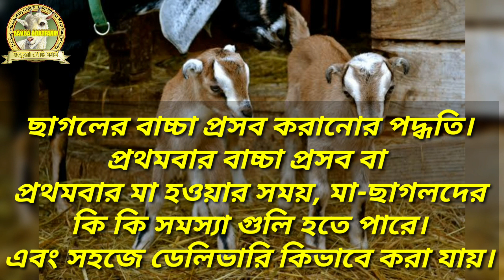Goat delivery periods প্রথমবার ছাগলের বাচ্চা প্রসবে কি কি সমস্যা দেখা যায় এবং প্রসবের সহজ পদ্ধতি।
DAKUAGOATFARM
REG-WB05D0004932
GST 19BWWPD0649B1ZG

Address-Baroshalbari BOXIRHAT DIST-COOCHBEHAR West Bengal

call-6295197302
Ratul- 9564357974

এই চ্যানেলটি গোট ফার্মিং সমন্ধিয়।এখানে গোট ফার্মিং এর বিভিন্ন ধরনের রোগ-জীবাণু এবং অন্যান্য গোট ফার্মিং এর সমস্যার সমাধান করা ভীডিও বানানো হয়। এছাড়া ভারতবর্ষের প্রত্যেকটি রাজ্যের মধ্যে গোট ফার্মিং কমার্শিয়াল ভাবে শুরু করতে কনসালটেন্সি দেওয়া হয়।
এছাড়াও আধুনিক পদ্ধতিতে ছাগল ভেড়া পালন করার ট্রেনিং এর ব্যবস্থা রয়েছে এবং বিভিন্ন জেলায় গোট ফার্মিং ট্রেনিং করানো হয়। এখানে গোট ফার্মিং এর জন্য প্রয়োজনীয় জিনিসপত্র এবং ঘাসের বীজ কাটিং পাওয়া যায়। কোন রকম সহযোগিতার প্রয়োজন হলে ডিসক্রিপশন এ দেওয়া নম্বরে সরাসরি যোগাযোগ করুন।

বিশেষ বিজ্ঞপ্তি-
সঠিক পদ্ধতি না জেনে কখনো গোট ফার্মিং এ নামবেন না। সঠিক প্রশিক্ষণ এবং পরিকল্পনা নিয়েই গোট ফার্মিং শুরু করবেন।
আমাদের নাম করে বিভিন্ন জায়গায় জিনিস কেনা বেচা হচ্ছে। কিছু অসাধু ব্যক্তি আমাদের নাম করে এই কাজটা করছে। জিনিসগুলি নেওয়ার আগে ভালো করে যাচাই করে দেখুন। আমাদের কাছে ট্রেনিং নেওয়ার পর কোন ব্যক্তি যদি ফার্মিং করতে না পারে এটাতে আমরা কোনও রকম দায়ী থাকব না। কারণ সেটা তার নিজের ভুলের জন্য সঠিকভাবে কাজটি করতে পারেনি।

T&C apply

goatfarm difficultgoatdelivery বাচ্চা প্রসবের সহজ পদ্ধতিwestbengal goatfarm#All India goat farm# farming leader#ছাগলফার্ম গোটফার্মিং#